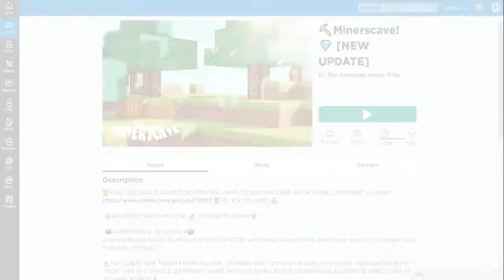HOW TO PLAY MINECRAFT IN ROBLOX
Today I'll teach you how to play MINECRAFT in Roblox ! Enjoy ;D